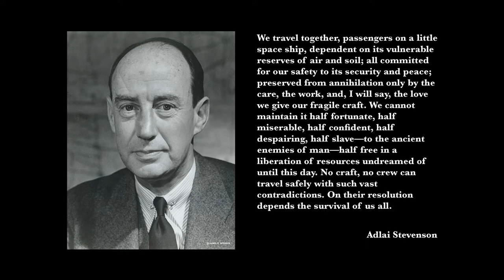Top 10 Best Moments in Sam and Max: Hit the Road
Top Ten Sam N Max Hit the Road Moments

10. "Pleasantly understated credit sequence."
9. "I love your movies. Especially the early funny ones."
8."Can't help but think we've foolishly tampered with the fragile..."
7. "Though the night be dark, the dawn yet shall awaken and annoy you."
6. Bribing Flambe
5. "King of the Creatures"
4. "Before you can read the Koran"
3. Shav-Ool: "It's like several voices screaming out in terror, and then suddenly silenced."
2. "We don't go upstairs"
1. Wishing Well:
Max: "I wish I had absolute power to decide who lives and who dies."
Sam: "I wish this Game Were Over... We're dealing with a very literal well here."
Honorable mentions:
Bee Fritters.
I clawed my way to the top.
You always need a long piece of string in these games.
Swearing in long hand.